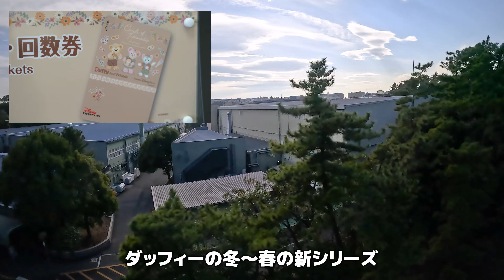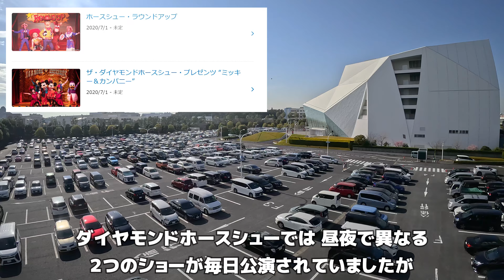休止中ショー用機材の解体・廃棄相次ぐ～次に終了が確定したものは… 2023年2月23日 ディズニーリゾートラインから見る新エリア工事の様子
残念ながらうさぴよのバージは解体が始まってしまいました。不運にもウサピヨはわずか1シーズンしか公演されなかったという不遇のショーとなりました。
イッツクリスマスタイムバージについてはまだ変化なしですが、こちらも耐用年数的に厳しいというのが大筋の見方となっています。
さらにその横には、現在休止中(正式には終了してはいない)あのショーのセットも…
終了したショーの代わりに新しいショーが始まるのであれば良いのですが、果たしてどうなるのでしょうか。ディズニーランド・シーのエンターテインメントプログラムの行く末は、さらに緊張に包まれています。